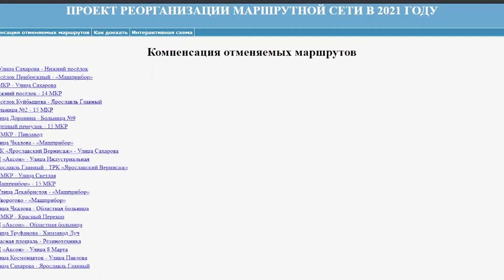Где посмотреть подробное описание новых маршрутов в Ярославле